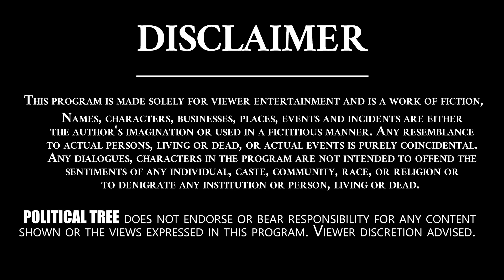కేసీఆర్ ఉండే ఇల్లు ప్రజల డబ్బుతో కట్టిందే | Analyst KS Prasad About KCR Home | Political Tree